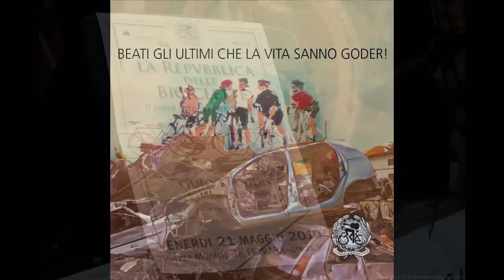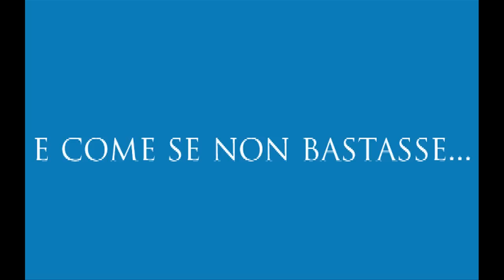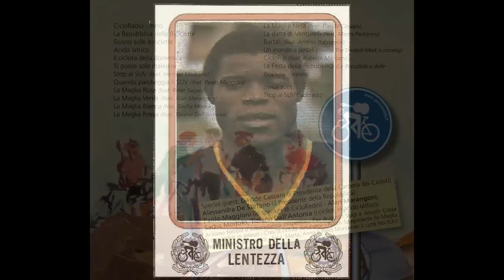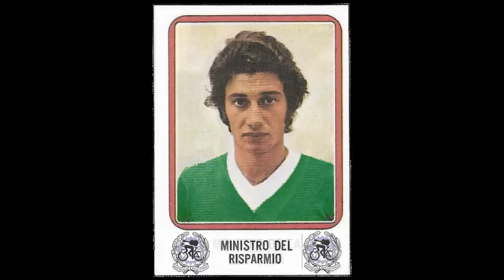La Maglia Nera - Guido Foddis feat. Davide Cassani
Brano tratto dal concept album "La Repubblica delle Biciclette" di Guido Foddis, in uscita il 21 maggio sul sito . Dedicato a tutti i perdenti contenti, a chi pedala in ultima posizione godendo delle gioie della vita. A tutte le Maglie Nere!
Tra gli ospiti del disco, Davide Cassani nel ruolo di Presidente della Camera dei Ciclisti. Alessandra De Stefano è il Presidente della Repubblica delle Biciclette, Peter Sagan il Presidente del Consiglio Maglia Rosa, Alan Marangoni il Ministro Maglia Verde, Sacha Modolo il Ministro Maglia Bianca e Tiziano Dall'Antonia il Ministro Maglia Rossa. Partecipano anche Andrea Poltronieri, Herman Medrano, Paolo Maggioni, Roberto Manuzzi, i giornalisti Marco Pastonesi, Pier Augusto Stagi e Angelo Costa.

Il disco è la colonna sonora dell'omonimo spettacolo a pedali, scritto da Guido Foddis nel 2010... Il primo concerto rock suonato in bicicletta!